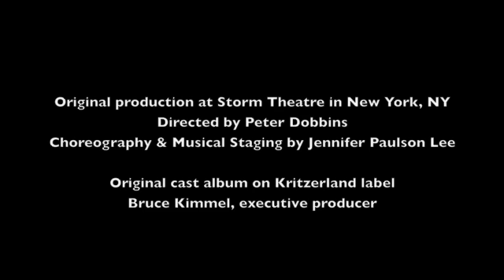Reach Out- Julia Motyka/Charlie Pollock [Last Starfighter- songs:Skip Kennon; book:Fred Landau]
book by Fred Landau, music & lyric by Skip Kennon, based on the screenplay by Jonathan Betuel